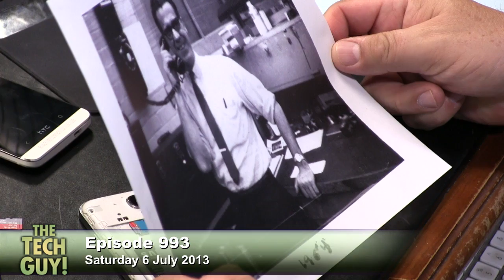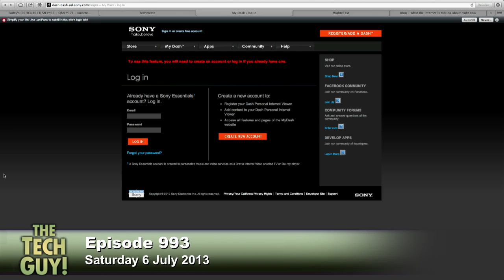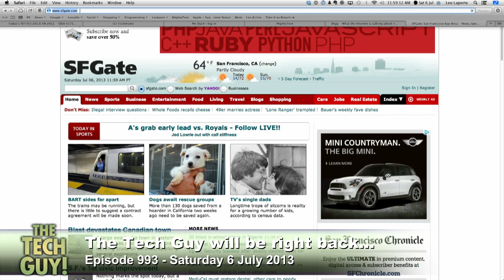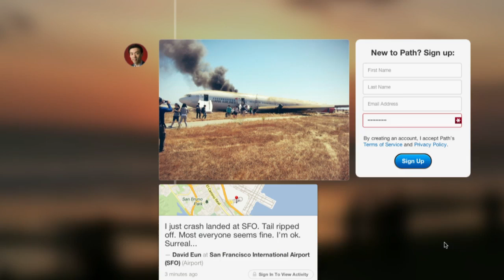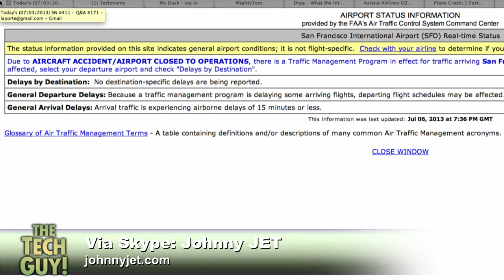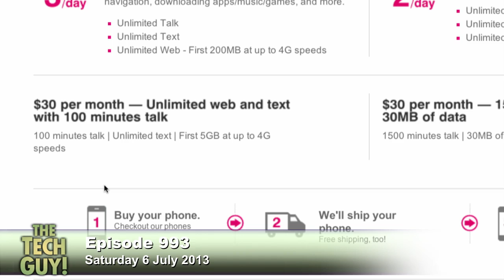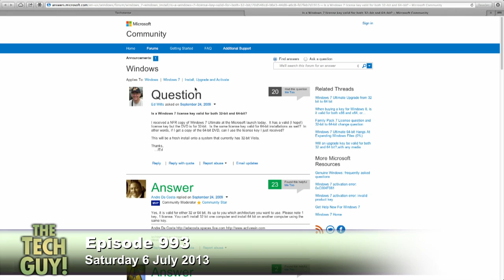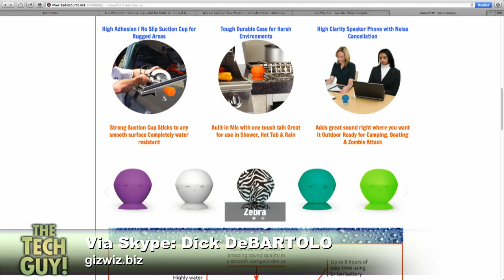Leo Laporte - The Tech Guy 993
Fix your iPad's bad WiFi, improve battery life in Android, best budget laptop for video editing, and your calls.